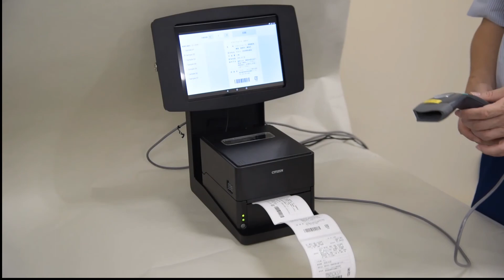スタイリッシュなラベルプリンター CL-E300EX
店舗の雰囲気を損なわず設置が可能な 300dpiのコスト追求モデル
▼CL-E300シリーズの詳細はこちら▼

【CL-E300の特長】
4インチラベル紙発行プリンターとして業界最小クラスのコンパクトサイズ。

用紙のセットが簡単

物流倉庫や工場に限らずアパレル店舗、雑貨屋、美容院等にも店舗の雰囲気を損なわず設置頂けるスタリッシュなデザインを採用。

メンテナンス性の高い300m巻きのインクリボンが使用可能。
（CL-E331/CL-E331EX）

用途で選べる2つのカッター搭載モデル。一体型カッターモデル、分離型カッターモデルを用意。
（CL-E303/CL-E303EX）

USBホスト機能を含む豊富なインターフェースが選択可能。タブレット端末からラベル印刷を行う際の使いやすさを追求しております。
（CL-E303EX/CL-E331EX）

VCCI　クラスB取得

“Citizen LinkServer”がインストールされたAndroid端末とUSBケーブルで接続することで、Android端末からプリンターの設定変更ができます。